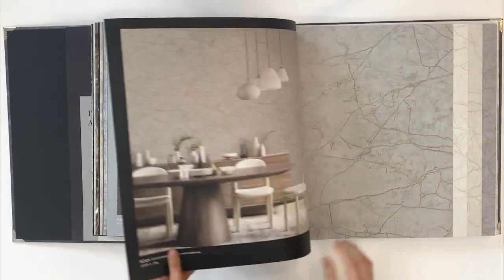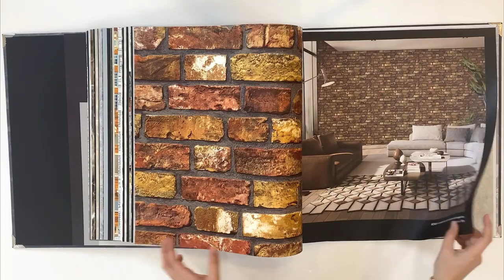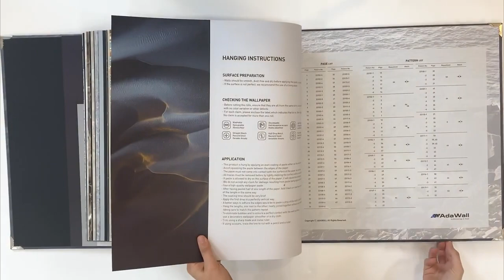Adawall Roka Duvar Kağıdı Kataloğu I Dekonil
Adawall'ın yeni duvar kağıdı koleksiyonu ROKA stoklarımızda! Şimdi web sitemizden online sipariş verebilirsiniz.